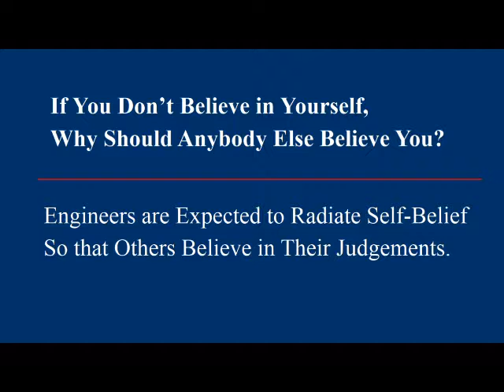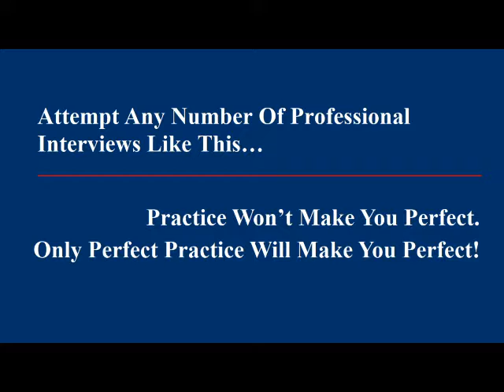Power Electronics Discussion.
This is a professional discussion on Power Electronics. This series of discussion involves over 5000 questions from over 50 different topics.